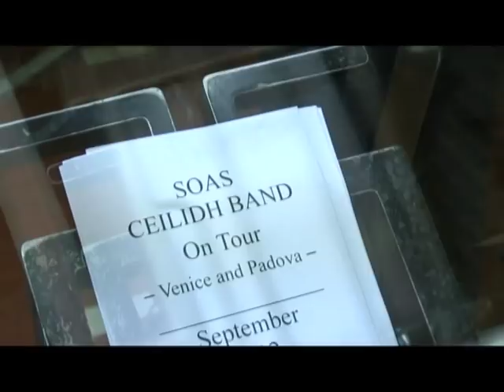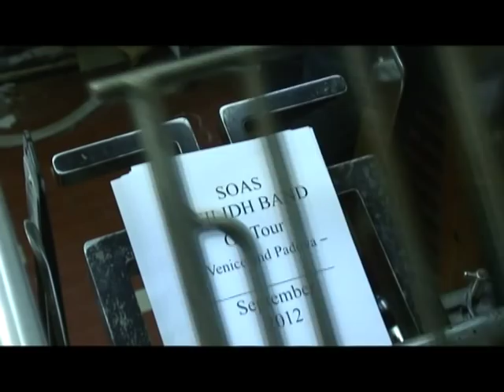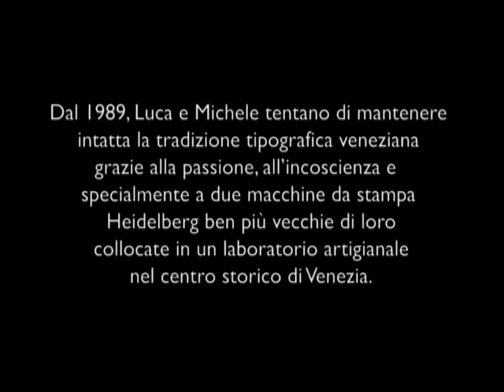SOAS Ceilidh Band :: Heidelberg "Windmill" letterpress - Venice - September 2012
SOAS Ceilidh Band :: "Ceilidh beyond Borders" tour -- September 2012
Venice, 6 September 2012
Musical typography.
The morning takes us to Venice. But not before we pass via Padova's Piazza dei Signori for food shopping at the indoor market kiosks of the Salone -- mainly mozzarella and ham and salad -- for our planned picnic by the Canal Grande.
Our destination is Campo Santa Maria Mater Domini, there to find the Venezia Stampa printing press run by Luca and Michele.
The plan is that we shall do a small experiment in musical typography. In the old days of the 1970s I worked as a jobbing printer, a handy adjunct to my night-time vocation as an activist pamphleteer. The rhythms of printing presses are always somewhere at the back of my brain. And from that day to this I have nurtured the idea of sound-recording a printing press in action, and then gathering a bunch of musicians to play musics in accord with its various rhythms.
The press in question is an old Heidelberg letterpress, which sits next to a solid  offset litho press of the same mark (squat, toad-like, itself a vision of loveliness). The letterpress has a windmill action -- two pneumatic arms which flick through ninety degrees, picking up paper from the left, transferring it to the inked printing block, and depositing it in the feed tray to the right. The vacuum feeds are precisely adjusted to catch and release the paper at just the right moment.
The printer colleagues are willing recruits to our madness. One of them is a musician -- piano studies at the Conservatoire -- so he appreciates the musicality.
We arrive, unpack our instruments and tune up. I approach the press first, with a recording device. From various parts of the machine I harvest a multitude of sounds -- the hiss and puff of the vacuum pick-up, the smooth rickety-rack of the gears, the runningness of the ink rollers, and the timely click-clack of the windmill arms. A symphony of sonic possibilities.
Then comes the music. We gather the musicians cautiously around the press - the space is very limited, beware the belts, gears and the flicking pick-up arms. There is much discussion. Myself, I had opined for reels or polkas, but our lady classical violinist declared that the machine was operating in triple time, so a set of jigs would be in order. So that was what we did. A nice rendition of a dance set including "Zakynthos" and "Dalton's Delight", albeit a trifle slowed to fit the stately wheeze and chuff of the press, and the whole operation captured on film.
The job once done, a word or two from the printers. To run a press like this, they say, makes no economic sense. There is no market for the kind of fine-art letterpress printing that they do. It is, in short, una follia -- madness. Which puts all of us on a par of shared folly, and we agree that the world is a better place for having that madness therein.
In short, the whole operation went swimmingly. Job done, we repacked our instruments, bought some printerly cards from the display in the shop, and headed off to the Rialto Bridge, where the plan (successfully achieved) was to go busking to recoup the costs of our picnic lunch.
Luca and Michele invite you to visit their press when you are in Venice, to see their work, and to talk about the joys of printing. I leave the last word to them:
PASSIONE PER LA TIPOGRAFIA
Dal 1989, Luca e Michele tentano di mantenere intatta la tradizione tipografica veneziana grazie alla passione, all'incoscienza e specialmente a due macchine da stampa Heidelberg ben più vecchie di loro collocate in un laboratorio artigianale nel centro storico di Venezia.
VeneziaStampa è tipografia "old style", è stampa su carte raffinate ed eleganti, è tiratura limitata di opere artistiche, è tutto quello che altrove non si può trovare.
VeneziaStampa è autentico artigianato locale, è passione allo stato puro, è tradizione centenaria che si rinnova ogni giorno. Per saperne di più, venite a trovarci a Venezia o contattateci.

VeneziaStampa
Campo S. M. Mater Domini,
Santa Croce 2173
I-30125, Venezia,
Italia
E.E.